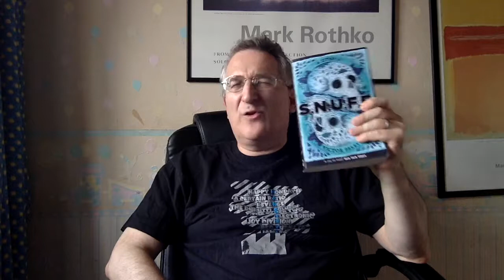The Books Of Victor Pelevin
The Tome Raider looks at the novels of Russian SciFi-Buddhist author Victor Pelevin, focusing on the satire "SNUFF"